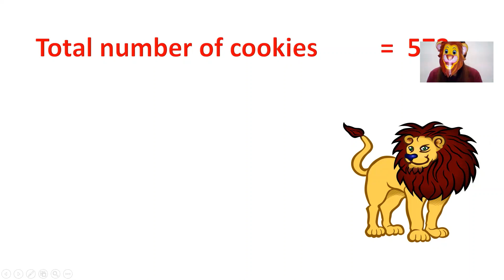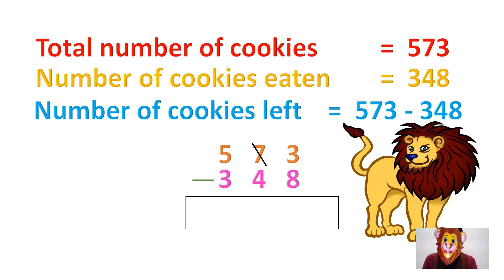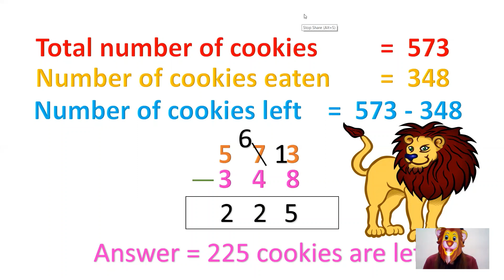STORY TELLING IN SUBTRACTION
The story telling method is used here to teach the topic SUBTRACTION.